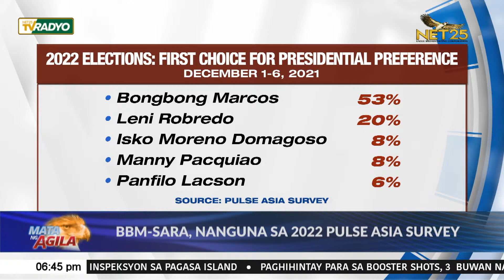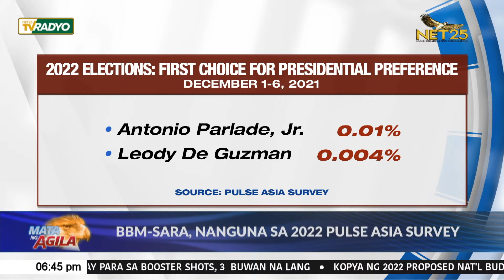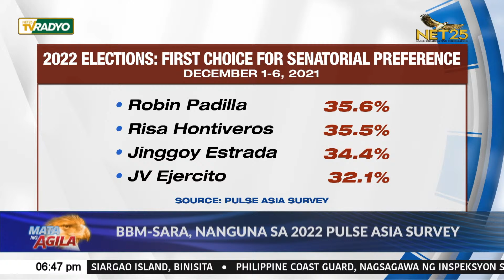BBM-Sara, nanguna sa 2022 Pulse Asia Survey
Lalo pang umabante sa pinakahuling survey ng Pulse Asia sa mga kandidato sa pagka pangulo at pangalawang pangulo sina dating senador Ferdinand “Bongbong” Marcos Jr. at running mate na si Davao City Mayor Sara Duterte.